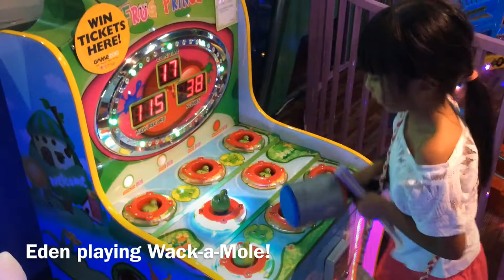[2014-07-20] PHILIPPINES : Resort's World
A new casino, hotel, with shopping and restaurants opened up recently, called Resort's World!  We spent an evening there to gamble, shop, and dine.  The kids had more fun & luck in the kids arcade!